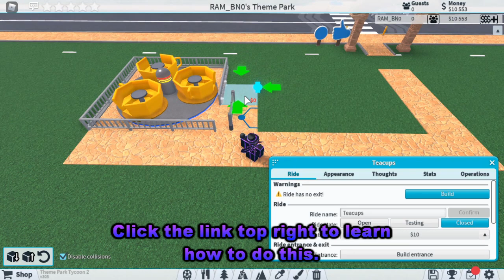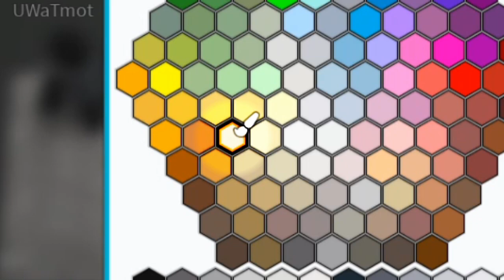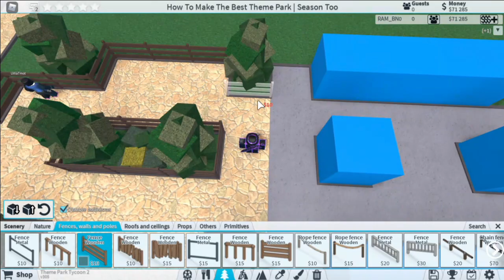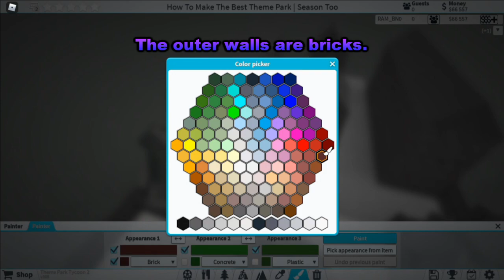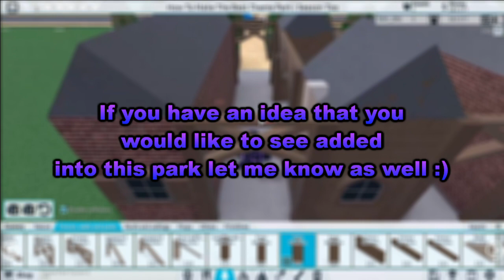[Season 2] How To Make The Best Theme Park | Episode 1 | The Beginning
Welcome to season 2 of the How To Make The Best Theme Park.
Here we will be exploring new ideas and creations. As always
this will be a multi part series. I will upload as often as I can so
I don't run a discord server anymore and I likely wont
make another. Tell me your questions in the comments below!

Roblox Info:
◆ Dawn by itsJimmis
◆ Flying Home by itsJimmis
◆ Reminiscence by itsJimmis
◆ Place on Fire by Creo
Keep up to date with upcoming videos by